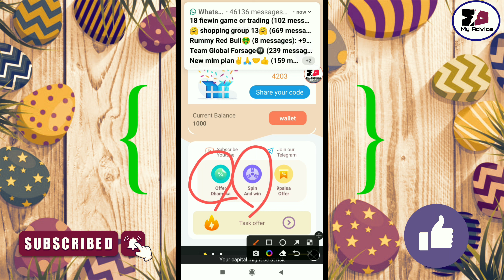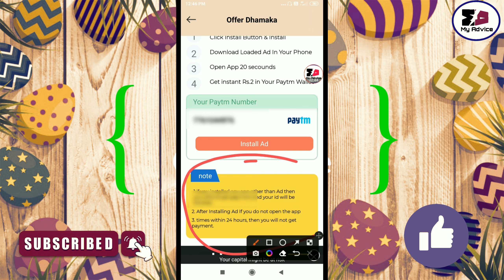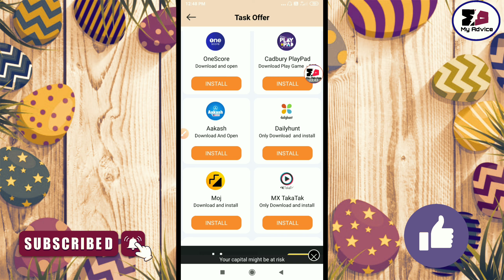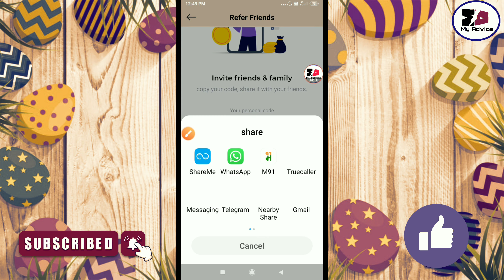हर दिन मिलेगा ₹50 PayTm Cash | 2022 Best New Self Earning App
Dosto-Is video me bataya hai ek App, ke baare me jisse aap roj paise kama sakte hai